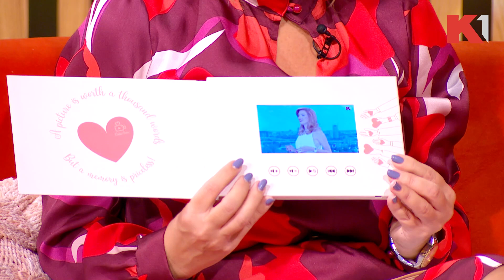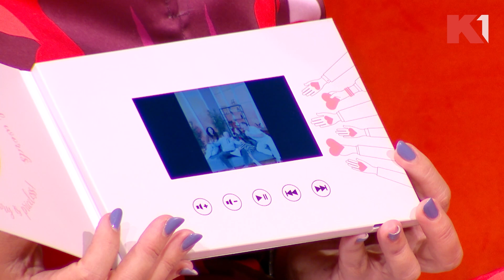Uspešna preduzetnica sa samo 24 godine | Katarina Vitić | VIKEND NA K1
Možete biti mladi i posedovati svoj biznis koji ste napravili svojim radom u Srbiji

Gledajte nas 🤩
📺iris (109)
📺Supernova (9)
📺Orion (7)